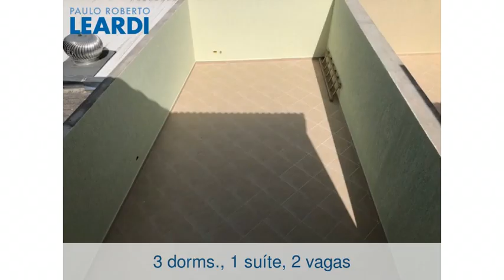Casa - Jordanópolis - Arujá - SP - Ref: 554374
Casa | Jordanópolis | Arujá - SP | 3 dorms., 1 suíte, 2 vagas | 140 m2 área útil, 160 m2 área total